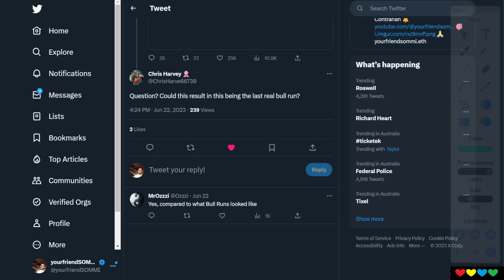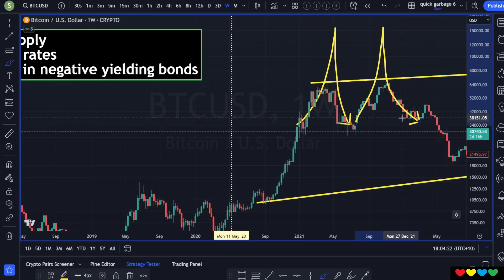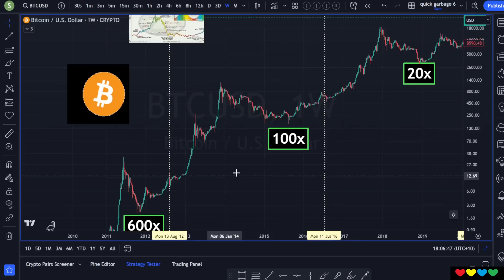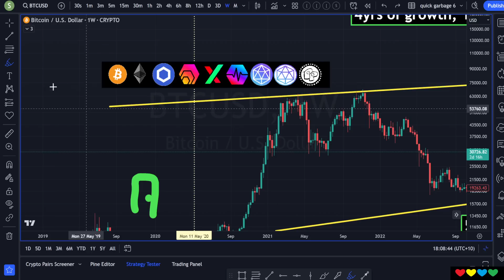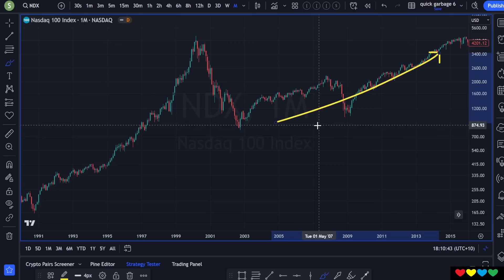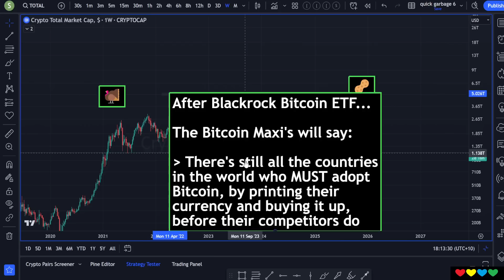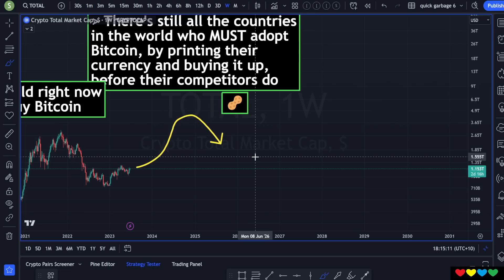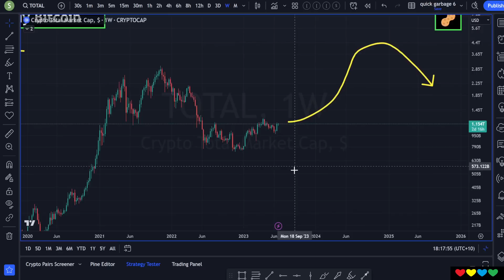🐮 Will Blackrock Bitcoin ETF be the Last Real Bull Run?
Timestamps

00:00 The Last Real Bull Run
02:00 Commodities have Pointy Tops
03:30 Crypto Business Cycle
05:45 My Core Coins (ChainLink, PulseChain, HEX, etc.)
07:20 Nasdaq Internet Tech Boom
10:15 Governments buying Bitcoin
11:15 The Country of Turkey 🦃
13:40 The Top 8 carry the index of 500
15:25 We are running out of Degens